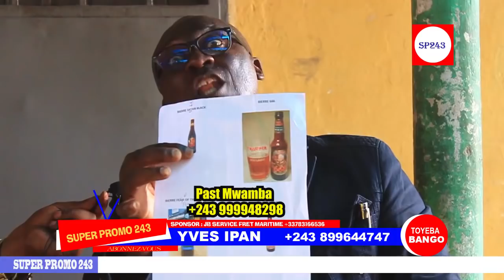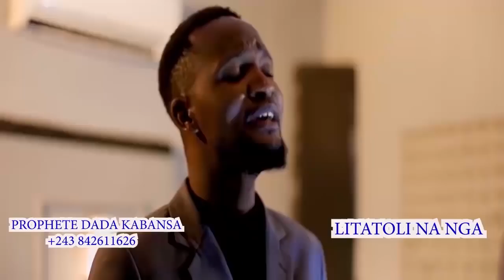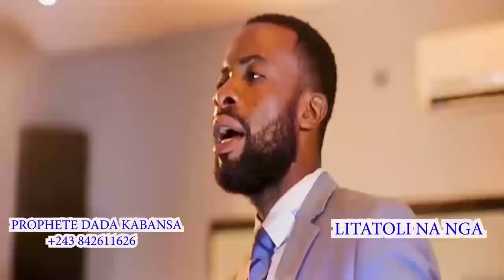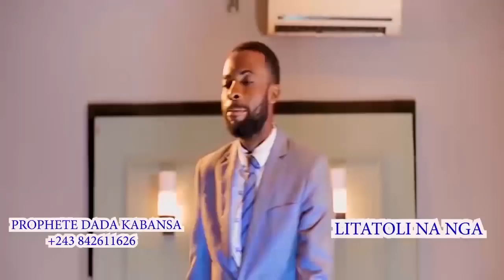KAKE:EX MÂG!C!EN 0CCÙLT!STE DE M0BUTU FAIT DE RÉVÉLATI0N H0RR!BLE SUR FÂLLŸ,FËRRË,K0FF!,JB & WËRRÂ